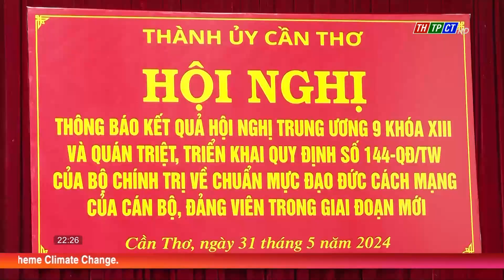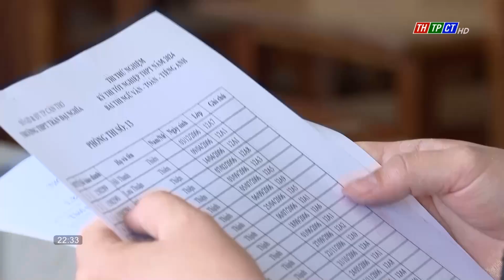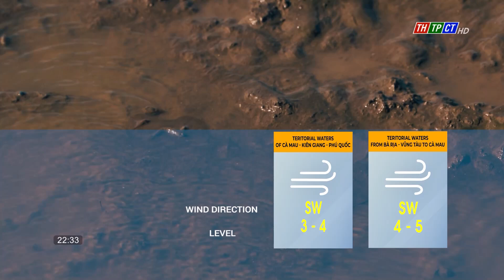Cần Thơ News 31/5/2024 | Cần Thơ TV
Headlines:
- Mechanisms and policies for the development of Đà Nẵng city and Nghệ An province discussed by the NA.
- A hybrid conference to announce the results of the 9th Conference of the 13th Party Central Committee.
- May regular meeting of Cần Thơ City People's Committee chaired by the Chairman of Cần Thơ City People's Committee